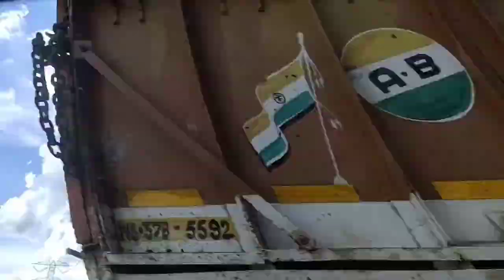On way to Prayag Film City, Chandrakona.